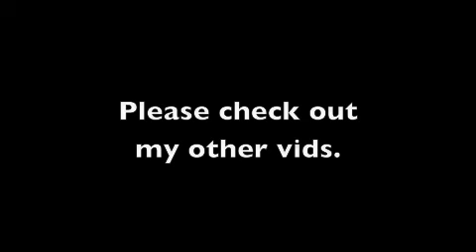If I Were a Bell (Joe Sabia, Windsor Johnson, David Uhl)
"If I Were a Bell" recorded live 2/2010